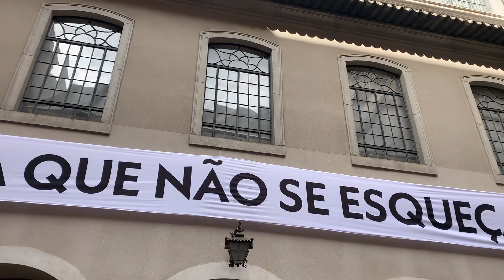Carta pela Democracia USP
Carta da Democracia em Dao Paulo na Faculdade de Direito da USP em São Paulo